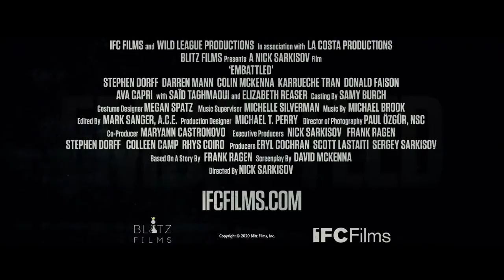EMBATTLED Official Trailer 2020 Stephen Dorff, MMA Movie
Watch all your favorite movie clips, video game clips, movie scene, upcoming video game trailers, new video game walkthrough, top game trailers,new video game trailer,
Game preview and more